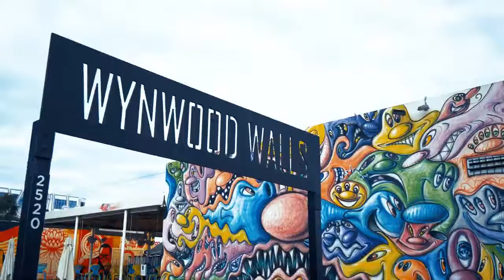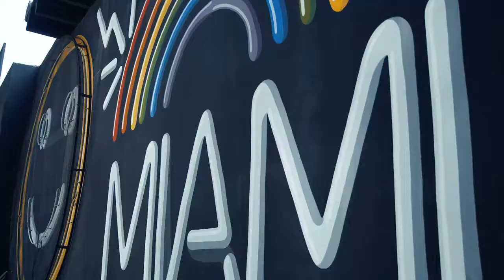Colaquito Cortez - Skokian y Tío Caimán - Música de Panamá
Colaquito Cortez "El Hombre Orquesta", ha representado a Panamá con su ritmo y alegría musical en los 5 continentes, es uno de los músicos panameños más premiado a los largo de su carrera artística. Disfrute el mix de verano "Skokian" y "Tio Caiman", con la alegría que Colaquito genera al interpretar música panameña.